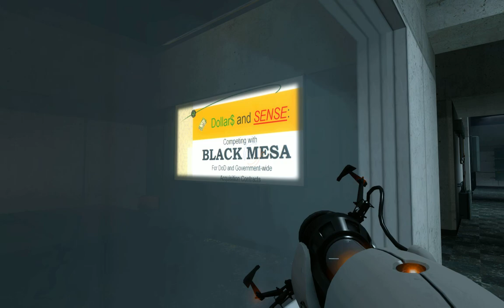Portal hidden message(Black Mesa and Aperture science)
In portal, towards the end of the game is a hidden message(Powerpoint presentation) in which Aperture science is compared with Black Mesa.